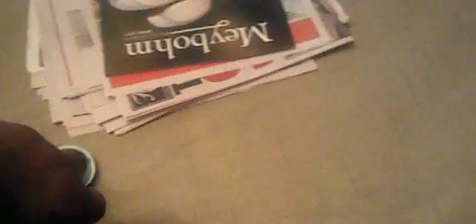my Amiibo collection so far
i have fun with em while gaming on my 3DS